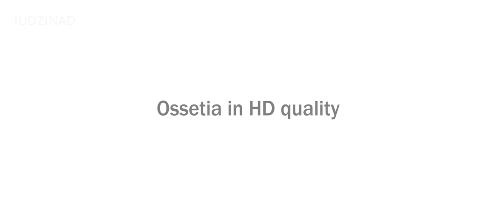Ossetia in high quality ERTSO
Ossetia in high quality
South Ossetia
Осетия в FullHD
Южная Осетия Ерцъо
автор: Алан Касоев